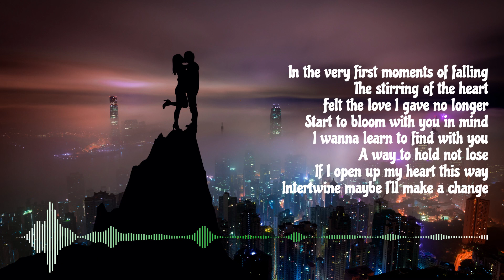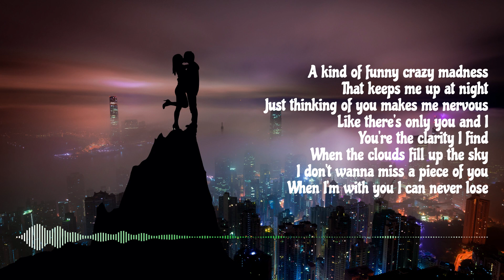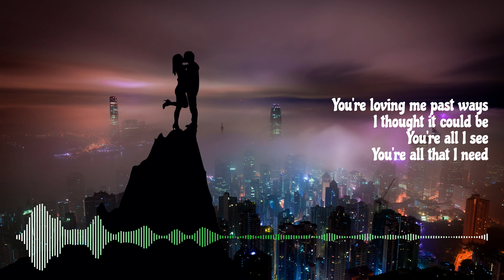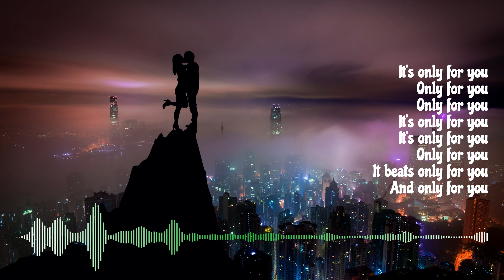Only For You :: Beò (with lyrics)